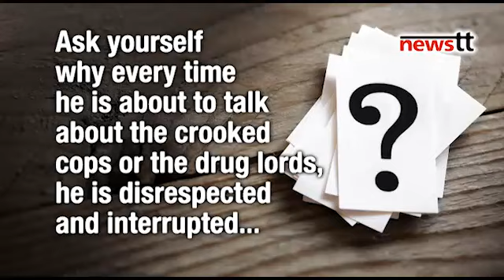National Security Minister keeps interrupting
Why is the Trinidad and Tobago Minister National Security, Edmund Dillon, stopping Abdul Wakeel, AKA Krysis, from giving information and exposing the Crooked Cops and Drug Lords in Enterprise, Chaguanas.